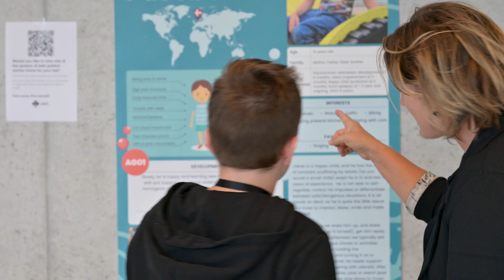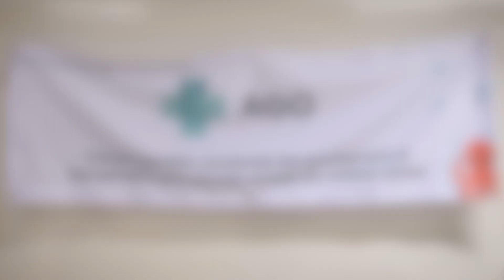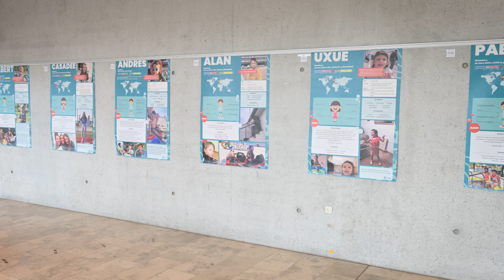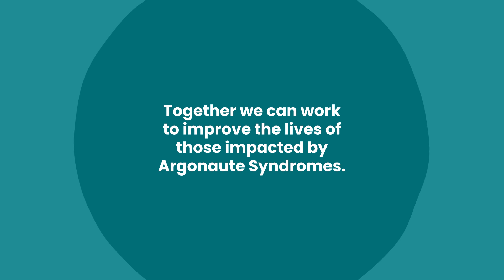Argonaute Syndromes Conference 2024 by AGO Alliance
Why the 2nd Argonaute Syndromes Conference mattered, from the perspective of families and researchers.

Argonaute1, AGO1, AGO1-related syndrome, Argonaute2, AGO2, Lessel-Kreienkamp syndrome, Leskres